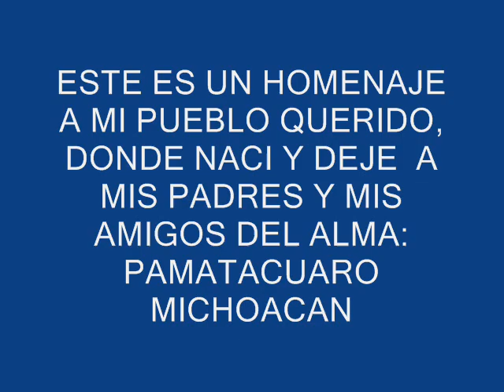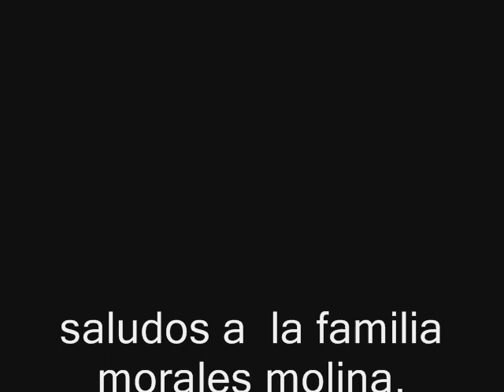PUEBLO QUERIDO (video)-pamatacuaro mich.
ahi les va un video de mi pueblo querido, pueblo magiko ke tanto amo, donde deje a mis padres queridos, hermanos y amigos del alma. espero un dia regresar para ver a mis viejitos queridos .saludos a todos los pamatacuarenses... los ke viven en el puebloy los ke vivimos fuera de nuestro pueblo y en especial los ke viven en u.s.a. saludos de su amigo el shepe ashune pama, paisanos y animo. y comenten a ver ke les parece el video .